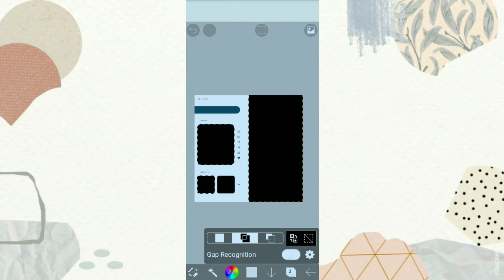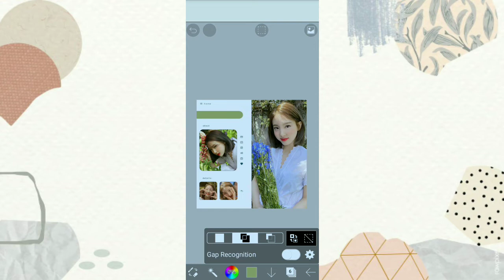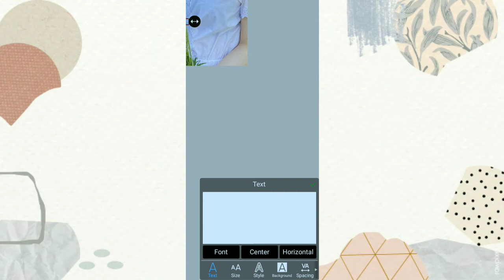⛱️ :: watch me edit ≡ ibispaint x nayeon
|     Thanks      |
|      for the      |
|     support!    |
(•ㅅ•) ||
/ 　 づ